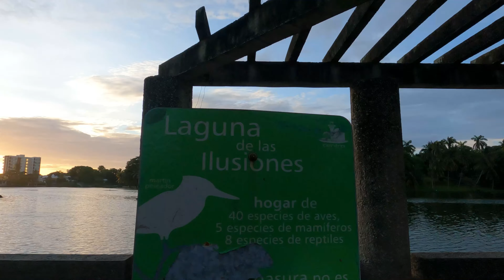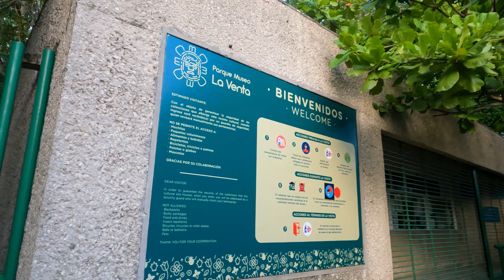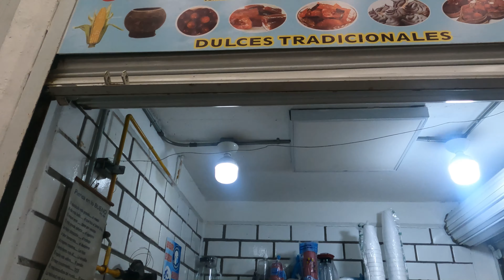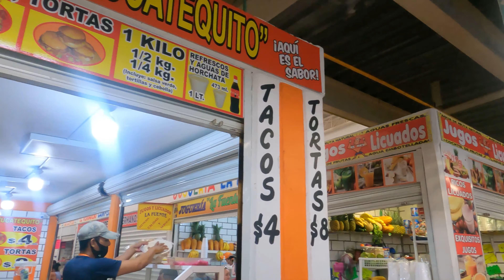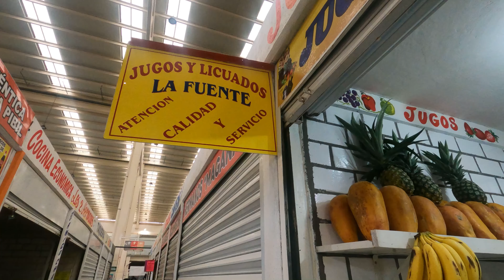CONOCE mi CIUDAD!➡➡ VILLAHERMOSA, Tabasco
Qué feliz me siento cada vez que visitó mi tierra!
Villahermosa, se encuentra en el sureste de México, entre los ríos Grijalva y Carrizal. Tiene una vegetación exuberante, colores vibrantes y fascinantes atracciones culturales.
Hoy te quiero mostrar algunos de los lugares más importantes de mi ciudad natal.

Música 1:  Highway funk
Músico: Kraliz

Música 2: A Tabasco
Músico: Marimba Brisas del Grijalva

Música 3: El Tigre
Músico: La Voz De Los Chontales